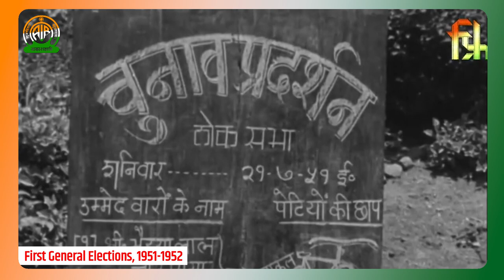First General Elections of Independent India